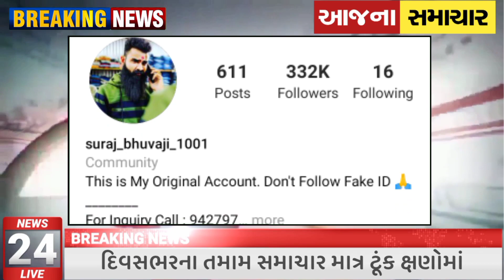સુરજ ભુવાજીની આખી પોલ ખુલી ગઈ, આખા ગુજરાતે ઢોંગી કહી દીધો/ suraj bhuvaji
Breaking:અત્યારના તાજા સમાચાર/શાળા-કોલેજ શિક્ષણવિભાગ/Gujrat samachar, lockdown/Khissu, મજધાર, majdhar, guj khabar
Breaking:અત્યારના તાજા સમાચાર/શાળા-કોલેજ શિક્ષણવિભાગ/Gujrat samachar, lockdown/Khissu

Breaking:આજના તાજા સમાચાર,ધો.1થી9:વર્ગો શરૂ કરવા/ધો.10:પરિણામ

Breaking:અત્યારના તાજા સમાચાર/ધો.10&12ની પરીક્ષા લેવાશે/ગુ.હાઇકોર્ટનો નિર્ણય /Gujrat samachar/Khissu

Breaking: તાજા સમાચાર, શાળા-કોલેજ(પરીક્ષા )શિક્ષણ વિભાગનો નિર્ણય/Gujrat samachar,Lockdown/Khissu

Breaking:અત્યારના તાજા સમાચાર, શાળા-કોલેજ શિક્ષણવિભાગનો નિર્ણય/Gujrat samachar,Lockdown/Khissu

શાળાઓ માટે મોટા સમાચાર : વાલી અને Camell all cì | student news | Gujarat samachar | Khissu

શાળાઓ માટે મોટા સમાચાર : વાલી અને વિધાર્થી જાણી લો | student news | School Reopen | | Khissu

શિક્ષણ મંત્રીએ પરીક્ષાને લઈને કરી મોટી જાહેરાત Ilexam news || school news || શાળા ક્યારે ખુલશે?||| Khissu

શાળાકોલેજ ખોલવા માટેનો સરકારનો નિર્ણય / દિવાળી વેકેશનની તારીખ જાહેર / ગુજરાત શાળા sier / khedut / khissu

શિક્ષણ મંત્રીની મોટી જાહેરાત || શાળા ક્યારે ખુલશે || School News || Shala kyare khulse || khissu

વિદ્યાર્થી માટે મોટા સમાચાર : 100 % શાળાઓ ખુલશે , school open/ school re - opening , khedut / khissu

શુ શાળા - કોલેજ સાથે હોસ્ટેલ ખુલશે ? || 23 નવેમ્બરનુ સરકારનું પ્લાનિંગ / school - college re - open / khissu

શાળા - કોલેજ ખોલવા સૌથી મોટો Gylu : auuellzu / school - college re opening gujrat , khedut / khissu

વિદ્યાર્થીઓ માટે નવા સમાચાર : દિવાળી પછી આ તારીખે ખુલશે શાળા - કોલેજ / student news , khedut / khissu

દિવાળી પછી શાળા કોલેજ ક્યારે ખુલશે ?: school re - opening student / gujrat board  , khedut / khissu

school open
school reopen
શળા કોલેજ,
Diwali vacation